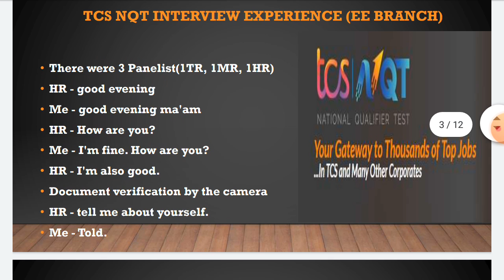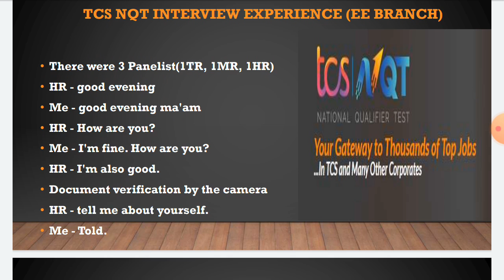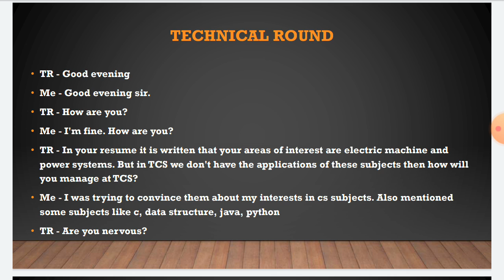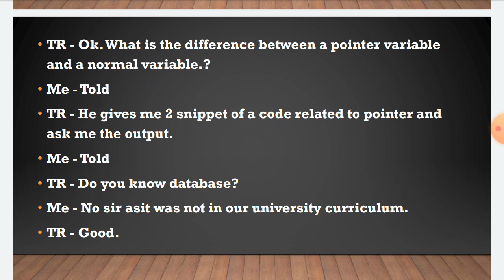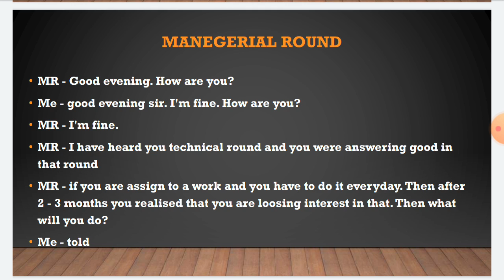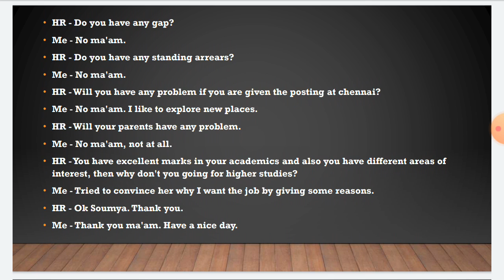TCS NQT 2021 13TH NOVEMBER INTERVIEW EXPERIENCE | MUST WATCH THIS VIDEO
Guys In this video we will discuss about TCS  NQT 2021 BATCH STUDENT 13TH NOVEMBER 2020 TECHNICAL AND HR INTERVIEW QUESTIONS FOR  EE STUDENT.